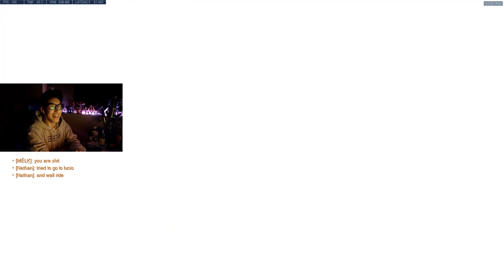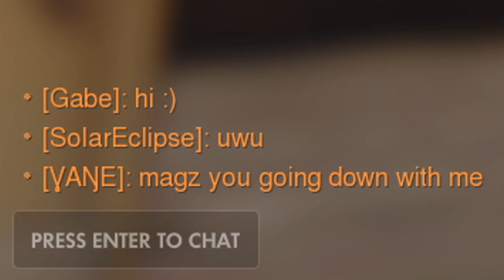Quarantine Pick Up Games on my Birthday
Video Timestamps:
0:01:04 Nathan gets first pick and rules explanation
0:02:54 VexedA vs Nathan Drafting Phase
0:09:40 VexedA vs Nathan (Kings Row)
0:20:39 Tomori vs Andy Bans and Drafting Phase
0:20:56 Tomori vs Andy (Lijiang Tower)
0:30:08 Nano vs TempestToast Bans and Drafting Phase
0:33:39 Nano vs TempestToast (Rialto)
0:44:28 Melk vs Blundy Bans and Drafting Phase
0:48:48 Melk vs Blundy (Hanamura)
1:01:09 FallenQueen vs Bridget Bans and Drafting Phase
1:05:17 FallenQueen vs Bridget (Eichenwalde)

Friends who were featured:
▶ Andy (wfa)
▶ Blundy (Blunderous)
▶ Bridget (Solareclipse)
▶ FallenQueen (Vane)
▶ Gabe
▶ Krysty
▶ Kyle (MasterofWar)
▶ Melchi (Melk)
▶ Nano
▶ Nathan
▶ TempestToast
▶ Tomori (Neo)
▶ VexedA

A Special thanks to all my friends for supporting me ❤

I know that the video is a bit scuffed in the quality and that's because OBS did an update to their recording bitrates and the quality is fixed in the next PUGS video.